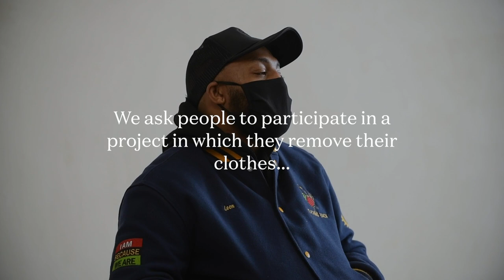How Leon Ford Transformed Being Paralyzed by Police Brutality Into Love and Purpose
Love gave Leon Ford the self-worth to transform and transcend being viciously shot and paralyzed by the police as an innocent 19-year-old. A Sunday afternoon drive home from a relative's house turned into an unimaginable act of violence when white police officers chased down Leon’s car, jumped in the passenger seat, and shot him 5 times completely unwarranted. Years later, Leon has done the unimaginable by molding the worst hate into a message of love. The steps to finding his hero within came after years of processing and acknowledging the very understandable feelings of anger, depression, and terror of being slowed down by his new reality in a wheelchair. What Leon makes crystal clear in his very being is that there’s no label or circumstance that can erase our spirit. Today, Leon is the most humble and impactful of activists. Through his meditation, therapy, and travel, he has mastered the art of acceptance and understanding of others, including working with police officers directly. We believe the ultimate signifier of self-worth is not feeling like you have to prove anything to anyone. “When I was younger, I was louder. After I got shot, I  had to redefine what manhood was. My manhood was really based on external power, my ability to make more money than somebody, my ability to beat somebody up, my ability to date more women. I got shot and those things didn’t matter anymore. I learned that I didn't have to be loud to be powerful. I could just be myself. I could lead with love.”

If you agree that facades separate us and being radically honest brings us together, please take a moment to subscribe to our channel and share this video with any friends or family who could benefit from understanding that they are enough as they are. New Episodes drop Thursdays!